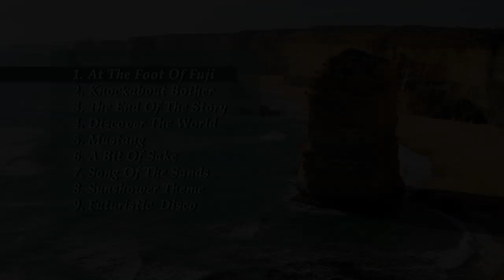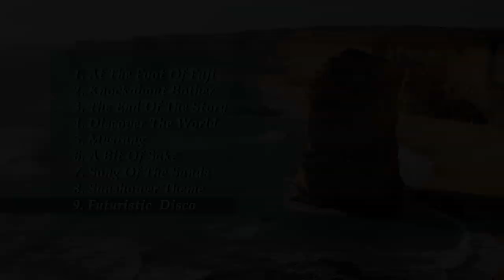Moon Haunter - Songs Of The Wind (Альбом 2020)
1. At The Foot Of Fuji 00:00
2. Knockabout Bother 04:45
3. The End Of The Story 08:43
4. Discover The World 13:33
5. Mustang 18:40
6. A Bit Of Sake 21:29
7. Song Of The Sands 25:48
8. Sunshower Theme 31:39
9. Futuristic Disco 36:34